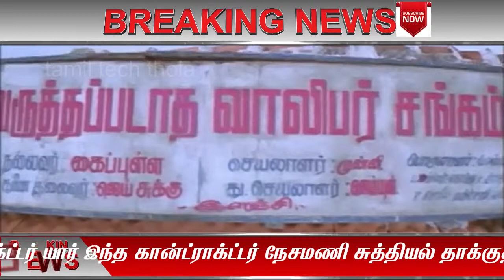யார் இந்த கான்ட்ராக்ட்டர் நேசமணி?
யார் இந்த கான்ட்ராக்ட்டர் நேசமணி  நேசமணிக்கு தீவிர சிகிச்சை
நேசமணி, காரைக்குடி பக்கத்தில் கானாடுகாத்தான் என்ற ஊரில் பிறந்தவர். அவரின் பிறப்பு சாதாரணமானது கிடையாது. பிறக்கும் முன்பே ஒரு பேனில்லாமல், ஏசி இல்லாமல், திரும்பக்கூட இடமில்லாமல் வயிற்றில் பாடுபட்டு பிறந்தவர் நேசமணி. சிறு வயதிலேயே தன் அண்ணனை விட்டு பிரிந்த நேசமணி பல வருடங்கள் கழித்தே தன் அண்ணனுடன் சேர்ந்து கொண்டார்.

தன் அத்தை பெண் திவ்யாவை மனப்பூர்வமாக காதலித்தார் நேசமணி. அந்த காதல் கைகூடாதபோதும் கூட 'நீ யாரையோ நெனச்சி வாழாவெட்டியா இருக்கப்போற. நான் உன்னையே நெனச்சி வெட்டியா வாழாம இருக்கப்போறேன்' என்று பெருந்தன்மையாக விட்டுக்கொடுத்தவர் நேசமணி. வெறும் ஏரியா கவுன்சிலராக இருந்து சட்டம் படித்து வக்கீல் வண்டுமுருகனாகி, லண்டனில் வக்கீலாக வேலை செய்தாலும் நேசமணிக்கு வாழ்க்கையில் நிம்மதி கிடைக்கவில்லை. மீண்டும் குற்றாலத்தில் வந்து ஒரு டிவிஎஸ் 50 வாங்கிக்கொண்டு கடலைமிட்டாய் வாங்கித்தின்பதோடு சரி என்று எளிமையான வாழ்க்கை வாழ்ந்தவர் நேசமணி. இப்படி இருந்தபோது தமிழ்நாடு போலீஸ் அவரை கைது செய்து கொரில்லா செல்லில் அடைத்தது. அதிலிருந்து ஹெல்மேட்டோடு ஒரு ஆட்டோவில் தப்பி வந்து மீன் வியாபாரம் செய்தபோதும் அவருடைய விற்பனை கரும்பலகையை அந்நிய சக்திகள் அழித்த கதையும் மிகவும் கவலைக்குரியது.

எதுவும் சரியாய்ப்போகவில்லை என்று திருடியாவது பிழைப்போம் என்று முடிவெடுத்தபோது ஒரு குதிரை ஏமாற்றிவிட பீச்சில் கையும் களவுமாக பிடிபட்டார் நேசமணி. வாழ்க்கை நேசமணியை துரத்தியது. ஆனால் நேசமணி துவண்டுபோகவில்லை. சண்முகம் சலூன் கடை வைத்து ஸ்டெப் கட்டிங்க், ஸ்டைல் கட்டிங்க், பாப் கட்டிங்க் என்று தொழிலை கற்றுக்கொண்டு சைன் பண்ண ஆரம்பித்தார் நேசமணி. ஆனால் அந்த வேலையும் சில சக்திகளால் போய்விட வருத்தப்படாத வாலிபர் சங்கம் என்ற தன்னார்வமற்ற சங்கத்தை துவங்கினார் நேசமணி. கட்டதுரையின் பொறாமையாலும் அரசியலாலும், அவர் தேசிக்காய் உரித்து வைக்க மற்றவர்கள் விளக்கை ஏற்றும் கொடூரமும் நேசமணியின் வாழ்வில் நடந்தேறியது.

யார்யாரோ காலை பிடித்து பேலஸ்ஸில் ஒரு கான்ட்ராக்ட்டை வாங்கி பங்களாவுக்கு வெள்ளையடிக்கப்போன நேரத்தில் தான், தன் அண்ணன் மகனாலேயே சுத்தியல் தாக்குதலுக்குட்பட்டு தற்போது ICU வில் அனுமதிக்கப்பட்டிருக்கிறார் நேசமணி. அவருக்காக பிரார்த்திக்க தேவையில்லை. கொஞ்சமாவது அனுதாபப்படுங்கள்.

வீடியோவை பாருங்கள் வீடியோ பிடித்தால் உங்கள் நண்பர்களுக்கு தெரிய படுத்துங்கள்

வாட்ஸ் அப் மற்றும் முகநூல் பக்கத்தில் இணைய இங்கே கிளிக் செய்யவும்